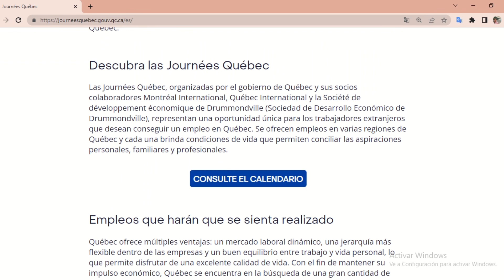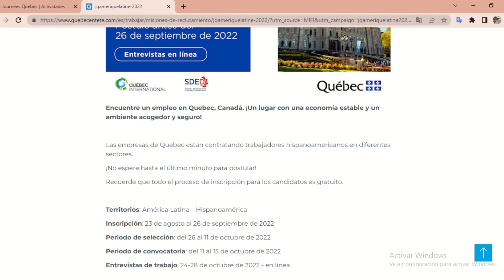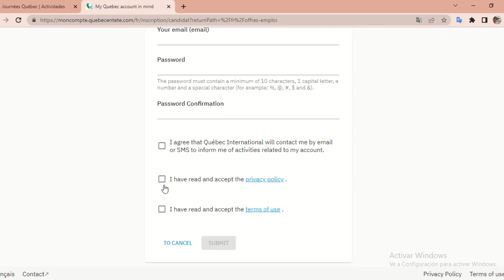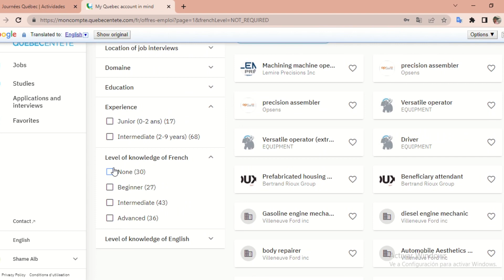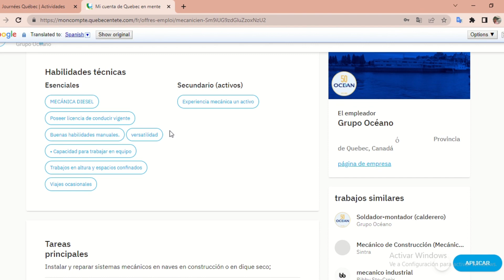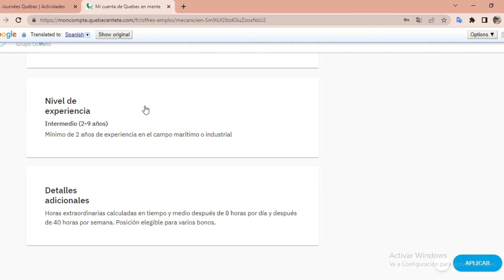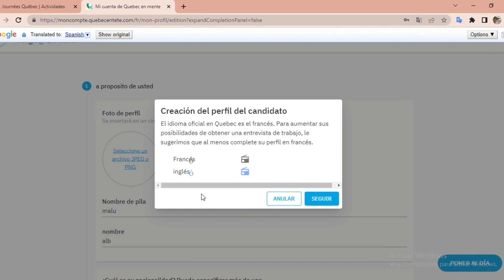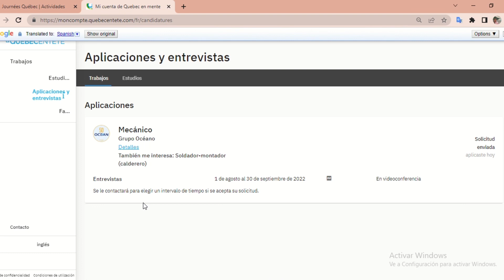🚨CANADÁ:LA CONVOCATORIA DE TRABAJO MÁS GRANDE PARA LATINOS ABRE OFICIALMENTE | Aplica paso a paso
🇨🇦En este video te explico todo sobre la increíble convocatoria que la provincia de quebec ha organizado solo para los LATINOS🥳

Aplica asi y no pierdas esta gran oportunidad!

Recuerda que esta convocatoria ES UN PROCESO GRATUITO🍁

🚨¿Quisieras resolver tus dudas sobre cómo inmigrar a Canadá? ¿Quisieras que revise tu Resume y ofrecerte oportunidades de mejora para tu currículum? ¡Entonces agendémos una cita! 🤩Te puedo ayudar y dar consejos en base a mi experiencia. *NO soy agente de inmigraciones*. Mándame un mensaje a mi Instagram para coordinar.